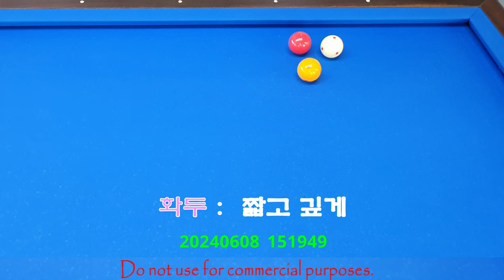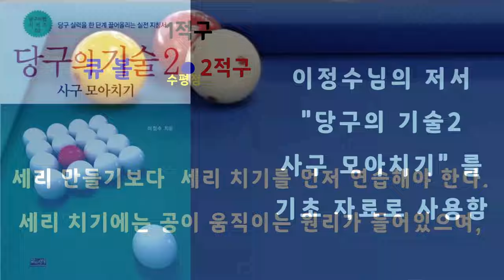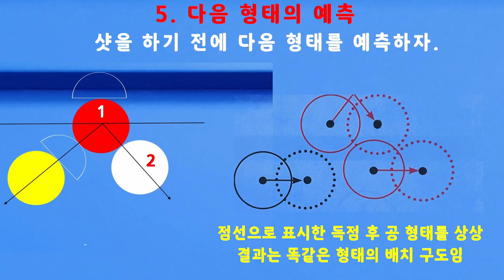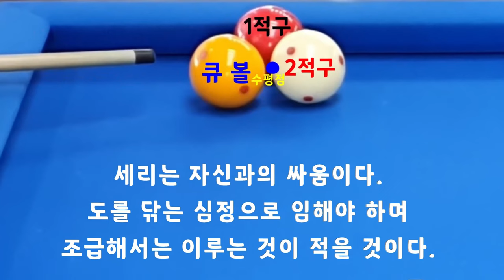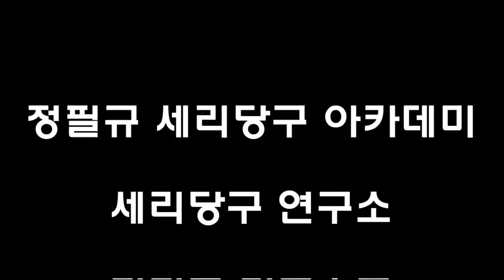[4801] 한국당구아카데미 // 짧고 깊게 / 세리(일단) : 3648(1348)일 / 16274(4215)시간_ 2024.06.08.